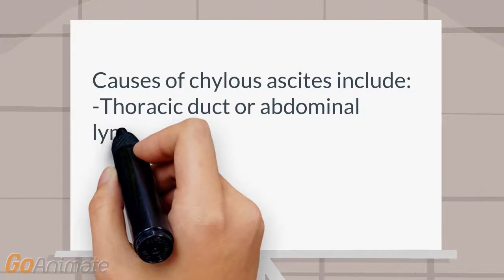What are two causes of chylous ascites?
GI: Causes of chylous ascites include:
-Thoracic duct or abdominal lymphatic trauma
-Mediastinal tumors